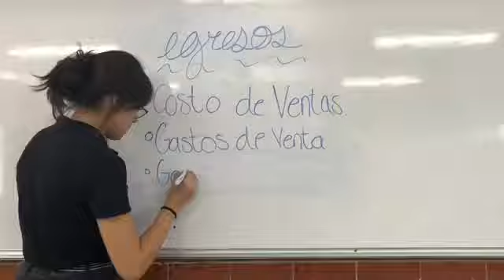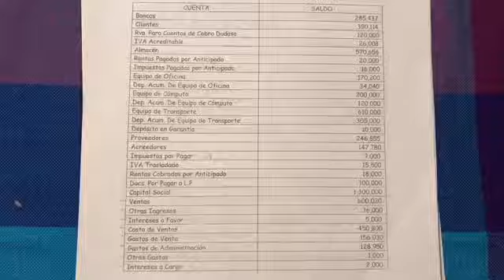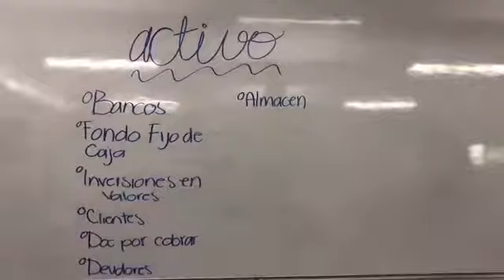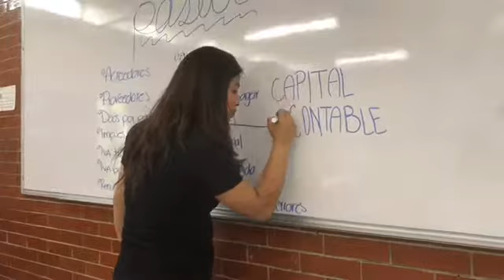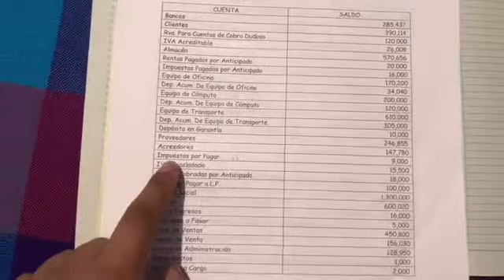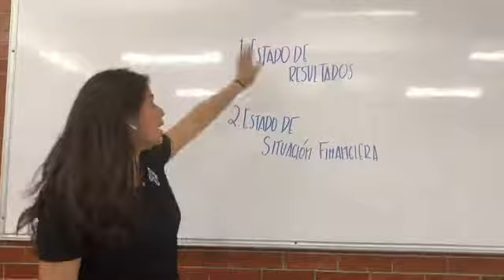ESTADO DE RESULTADOS Y ESTADO DE SITUACION FINANCIERA